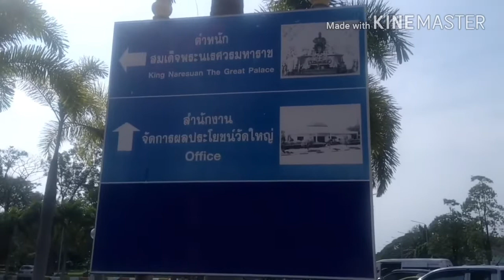ตำนักพระนเรศวรมหาราช/วัดใหญ่ชัยมงคล อยุธยา